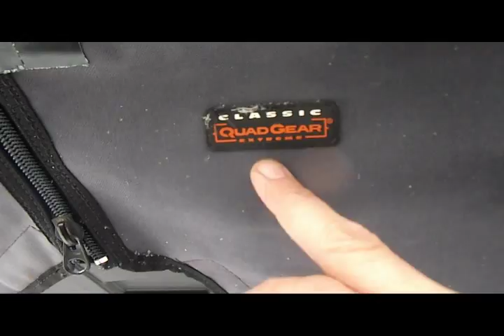YAMAHA RHINO 660 PLOWING SNOW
2007 Yamaha 660cc rhino plowing snow, So much easier then shoveling or snowblowing.